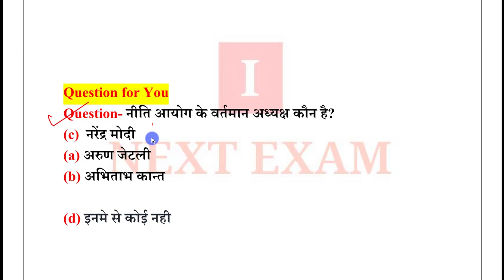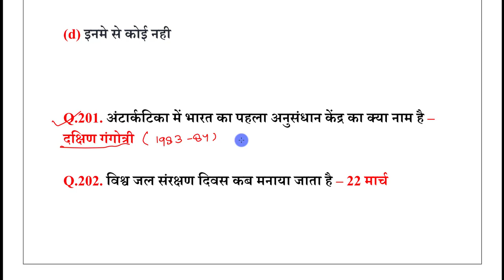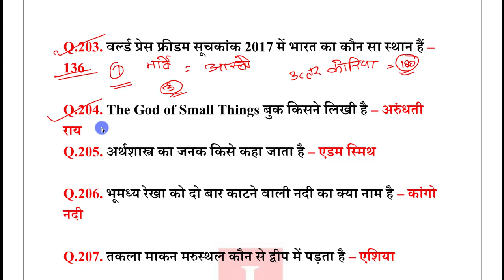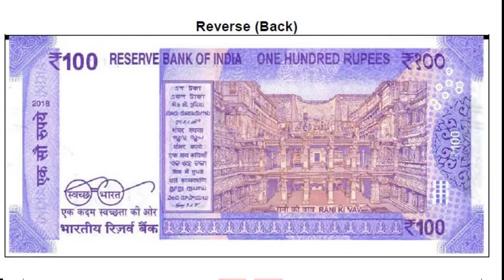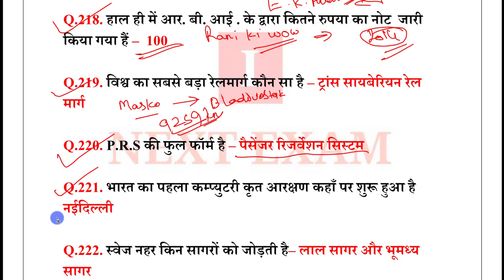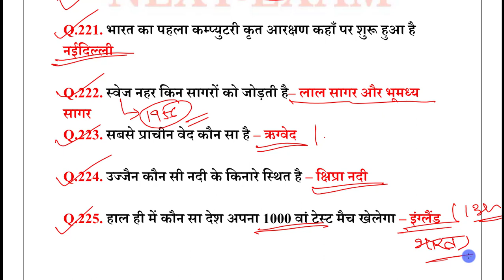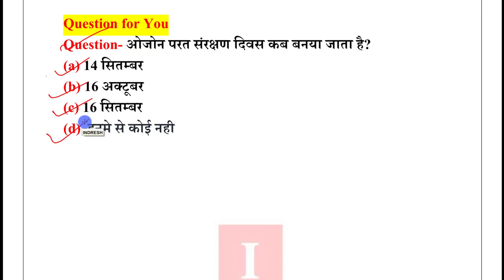Railway Exam | Important GK Questions For Railway Exam | Part 10 | Railway Group D Exam | RPF Exam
Important GK Questions For Railway Exam Part 10.

NEXT EXAM
nextexam